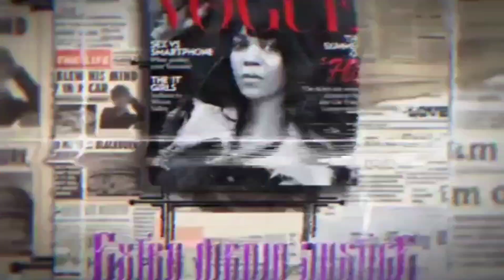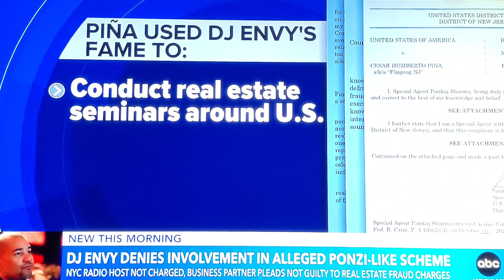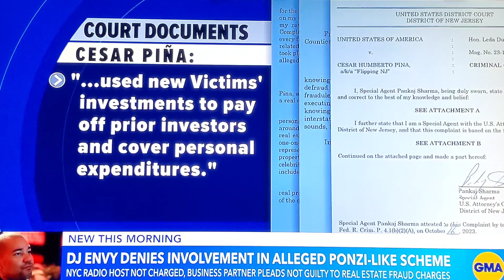Business associates of popular morning show host DJ Envy in hot water!!!